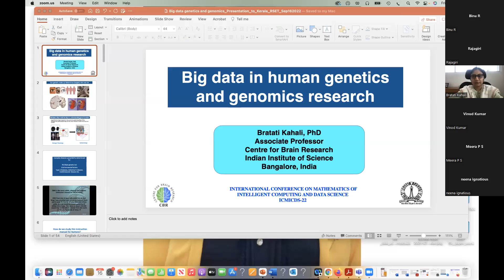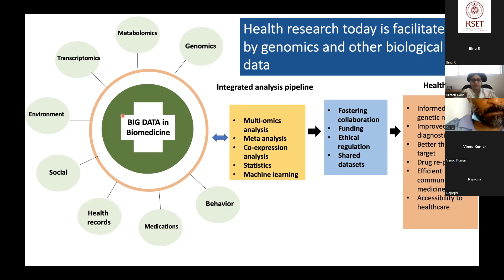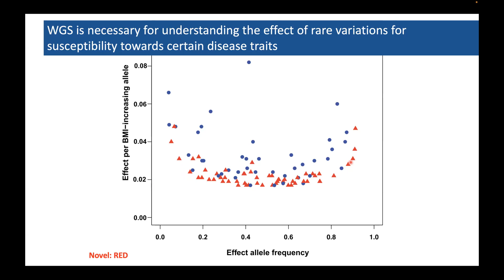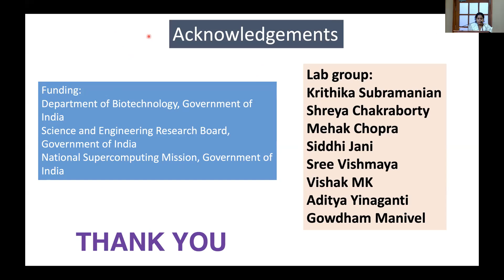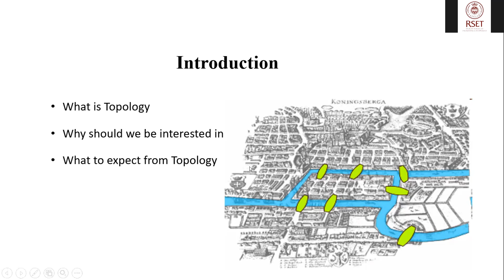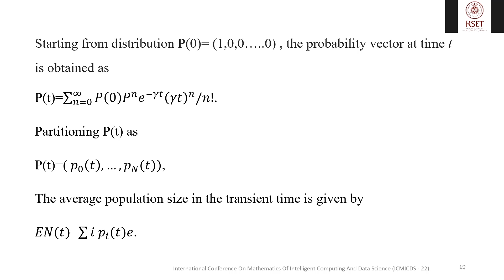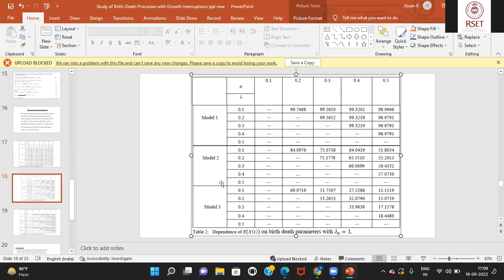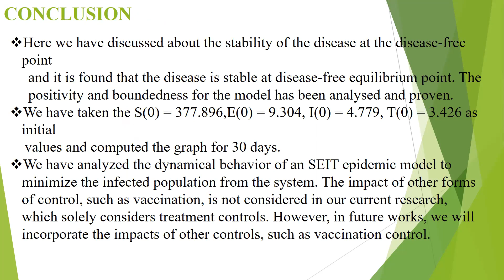INTERNATIONAL CONFERENCE ON MATHEMATICS OF INTELLIGENT COMPUTING AND DATA SCIENCE (ICMICDS-22)